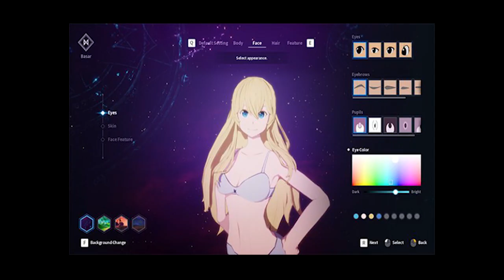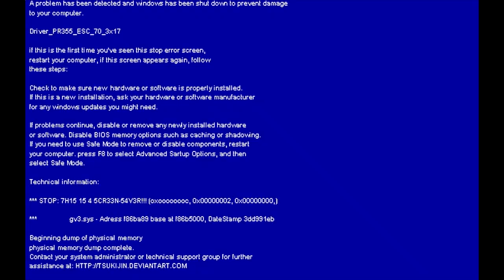BLUE PROTOCOL | GERÇEK BİR ANİME STİLİ ONLİNE MMORPG SONUNDA GELİYOR!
Tüm MMORPG Anime online oyunlarda bizi tatmin etmeyen bir çok eksiklik, yarım kalma durumu vardı fakat 2022 yılına doğru gelmesi beklenenen Blue Protocol Online ile bu eksikliklerin biteceğini duymak bizi mutlu etti!